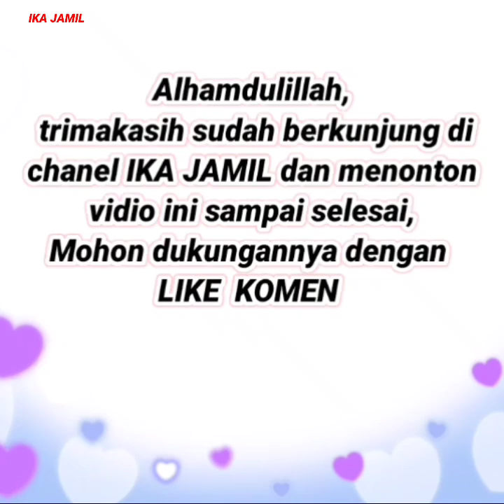(Tunik 😍) 30 Baju atasan wanita terbaru 2021 cantik dipakai acara jala jalan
Dikesempatan kali ini saya Merekomendasikan (Tunik 😍) 30 Baju atasan wanita terbaru 2021 cantik dipakai acara jala jalan

Ini adalah baju gamis terbaru 2021 | Baju tunik terbaru 2021 | baju gamis terbaru 2020 | baju tunik terbaru 2020
Untuk menanyakan stok, harga & info lainnya, Silahkan Srenshot produk yg kakak inginkan,
kirim ke salah satu adminnya: